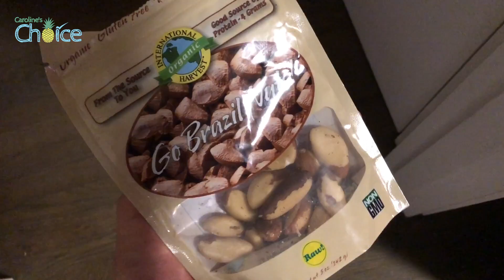NYC & MIAMI VLOG - WORKOUT / CRYO THERAPY / HEALTHY VEGAN SNACKS - NYC & MIAMI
NEW YORK CITY  & MIAMI - DAY IN MY LIFE - WORKOUT / CRYO THERAPY / HEALTHY VEGAN SNACKS  - WHAT I DO TO STAY FIT

Heey Guys,

how are you all doing? I have been to New York and Miami in the Summer and wanted to share a few bits and pieces of what I got up to. :-)

New York is one of my favourite cities in the world. The city itself is so inspiring and always brings out the best in me. I went to NY when I was 19 without knowing anyway and ended up staying for 4 years, so this city will always have a special place in my heart. It made me grow up so quickly, I met some of my best friends and learned so much about myself and who I want to be - a kind, passionate and loving person.

Let me know if you would like a separate video where I share more about my time in NY, my modelling experiences and maybe give you some tips to get started. :-)

Hope you guys enjoyed this video!  Come say Hii on my Instagram

Here are some of my favourite NYC spots:

W O R K O U T
- Soulcycle
- SLT
- Pvolve
- Studio B
- Rumble boxing
- Dogpound
- Running on the river
- Taking the city bikes

W E L L N E S S
- Cryo at Cryofuel
- Chill House
- Higher dose infrared sauna

Juice Press
AbcV
Bluestone Lane
Lifetyme supermarket
Elm Wellness
Two Hands
Sweetgreen
doublezero pizza
Eataly supermarket
Union Square Farmers Market

Some of my favourite MIAMI spots are:

- Soulcycle
- Flywheel
- Jet set pilates
- Gym at the 1 Hotel
- Running on the beach walk (the best)

- Bamford Spa at the 1 Hotel
- Cryo at Reset Cryo

- Fresh Market
- Dr. Smood
- Jugo Fresh
- Raw Juce
- Jucy Lu
- Plant Miami
- Pura Vida
- The Asian restaurant at the Setai (best dumplings)

xx Caroline